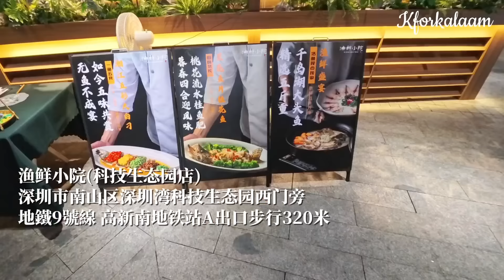深圳第一農家菜🏆家的味道💝日日爆場🔥大魚頭湯、砂鍋豬腳、巨型大頭蝦、鹹蛋黃燒賣😋飯都食多兩碗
渔鲜小院(科技生态园店)
深圳市南山区深圳湾科技生态园西门旁
地鐵9號線 高新南地铁站A出口步行320米